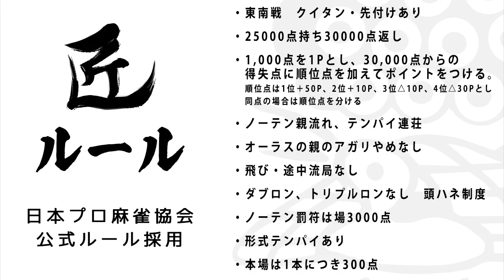【麻雀の匠】序盤限定！大きく狙う異形の一打！【金太賢 #9】